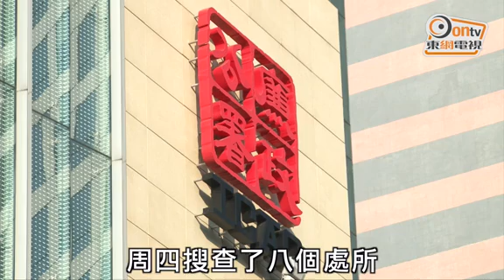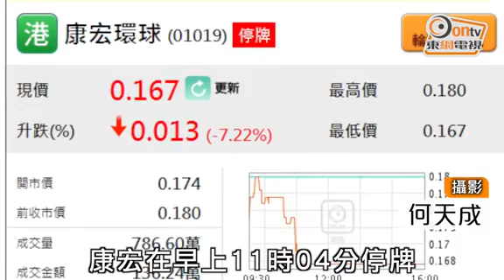東方日報A1：康宏暫停兩名執董職務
細價股風暴升級！廉政公署聯同證監會昨採取聯合行動，調查由「殼股大玩家」曹貴子擔任執行董事的上市公司康宏環球控股。廉署人員昨晨持搜查令突擊搜查康宏環球位於北角的總部，並邀請康宏副主席馮雪心、執行董事陳麗兒等最少十人到廉署協助調查，行動中拘捕了三名上市公司高層人員，搜查了八個處所，廉署亦擬約見康宏主席王利民及執行董事曹貴子等人，有關調查仍在進行。康宏環球控股股份於昨日上午十一時許停牌。

據消息透露，今次廉署與證監會首次採取聯合行動，目的是打擊「50隻不應持有的港股」網絡。市場關注調查行動意味近日震散股壇的「細價股」監管風暴升級。證監會發言人昨日表示，對個別事件不作評論。

股評人David Webb月前發表「50隻不應持有的港股」的關係網絡，據了解，證監會留意該網絡內的公司已一段時間，早前已勒令該網絡其中五間公司停牌，並於調查過程中將資料轉介廉署。

五間遭停牌的公司包括曹貴子擔任行政副主席的康健國際醫療，該公司主席蔡加怡為「玩具大王」蔡志明的女兒。曹貴子與蔡志明透過共同持有的合資公司持有康健國際一成九股權，而康健則曾經持有今次受查的康宏百分之廿五股權。

廉署執行處專責調查上市公司貪污案的F組人員，昨清晨展開代號「海豚行動」，動員近五十人，於早上七時持搜查令到馮雪心位於西貢的寓所搜查，之後更邀她及另一執董陳麗兒返回北角廉署總部協助調查，廉署人員亦同時到康宏環球位於北角的總部搜查。

市場消息傳出，廉署年初接獲多宗舉報，指有財務機構高層疑藉個人權力，推介中介公司向客戶借錢，從中收受利益，或疑明知申請人使用偽造文件申請巨額貸款，仍批出該等不良貸款，不排除背後涉及貪污活動，涉款達數千萬元，遂展開調查。據悉，廉署在行動中邀請最少十人返署協助調查。廉署昨晚證實，在行動中拘捕了三名上市公司高層人員，懷疑他們涉嫌貪污。

此外，廉署亦擬約見康宏主席王利民及執董曹貴子等人，以了解事件。不過，王利民在其個人Facebook上載與友人正享用炸雞的相片，於說明中寫着過台式生活，不排除身在台灣。本報昨日嘗試聯絡王利民，他以書面回覆：「抱歉，這段敏感時段實不方便回應，多謝關心。」

康宏環球昨晚發表聲明，指獲悉執法當局昨進行執法行動，涉及兩名執行董事，由於涉及執法行動和潛在訴訟，現不適宜作進一步評論。公司已經主動向聯交所申請短暫停牌，以便能夠適時就有重大影響的問題進行澄清和公告，公司亦即時暫停兩名執董職務，以配合當局調查。

康宏環球總裁吳榮輝向員工發信指，康宏有很好的基礎，財政穩健，流動資金充裕，業務如常，他並表示繼續和同事保持聯絡，讓大家掌握最新情況。康宏環球股份昨晨停牌前急挫百分之七，報○點一六七元。